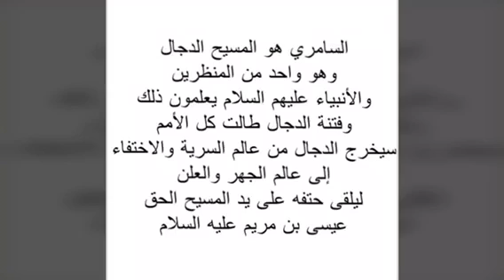ليست لعبة للأطفال بل للتشكيك في عظمة الله الخالق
السامري المسيح الدجال زعيم الحركة الماسونية يخرج للعالم خدعة جديدة كخدعة العجل